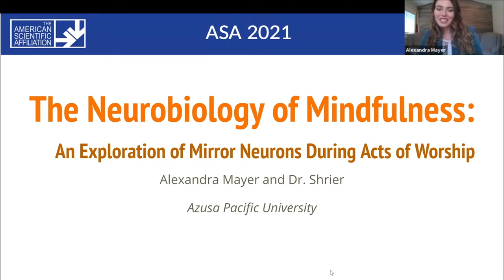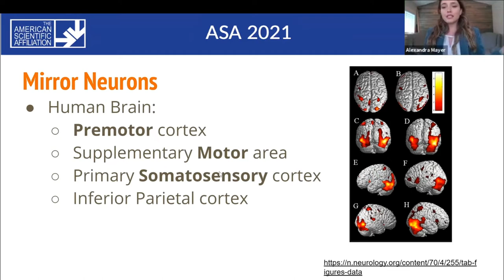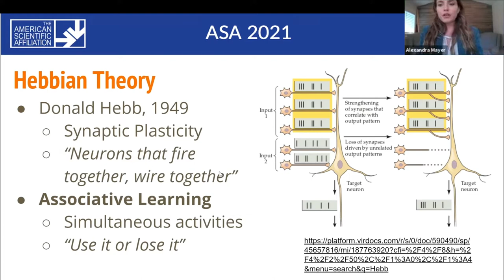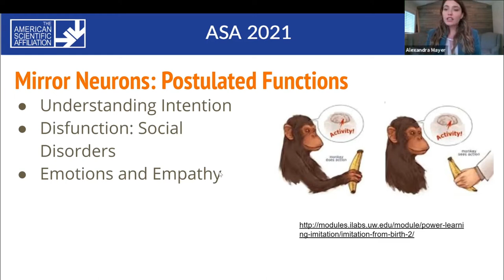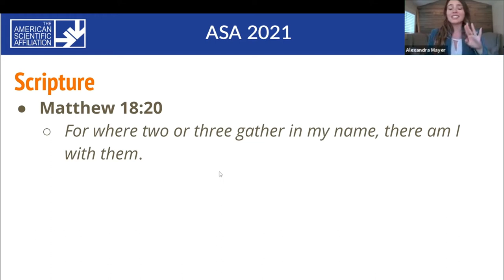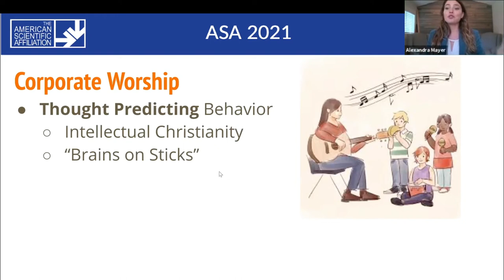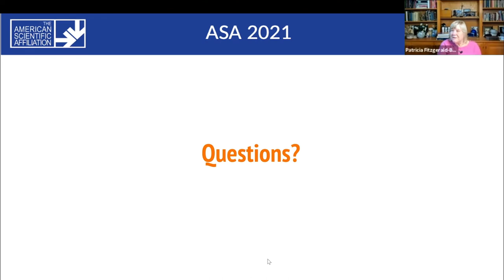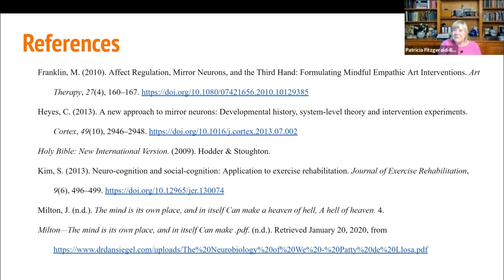Mayer & Shrier, "The Neurobiology of Mindfulness: ... Mirror Neurons during ... Worship" (ASA 2021)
Moderator: Patricia Fitzgerald-Bocarsly
0:00 Intro
0:18 Lecture
16:25 Q&A

ASA 2021 Parallel V.A 3/3
THE NEUROBIOLOGY OF MINDFULNESS: AN EXPLORATION OF MIRROR NEURONS DURING ACTS OF WORSHIP
Alexandra Mayer, Student; and Cahleen Shrier, Professor
Department of Biology and Chemistry, Azusa Pacific University, CA

The discovery of a distinct class of neurons that united sensory and motor information in the F5 ventral premotor area of the macaque monkey began the exploration of neurons’ impact on social cognition. Additionally, this class of neurons, later termed as mirror neurons, was found in the human brain. This class of neurons was seen to be active in the performance of a motor action as well as in the observation of that same action performed by another individual. The action of mirror neurons is explored utilizing modern techniques such as transcranial magnetic stimulation (TMS), MEG, EEG, as well as imaging methods such as fMRI and PET. Several studies have suggested a role in mirror neurons in several social disorders such as autism. Recently, discoveries have been made to link mirror neurons to emotional response as well as the ability to relate well with other individuals. This has led to the exploration of empathy and the relationship to mirror neurons. Studies have suggested that mirror neurons play a significant role in the development of empathetic behaviors, and called for a further investigation into the role of mirror neurons on cognition and emotional psyche.

More recently, an interest in mindfulness and the impact of acts of mindfulness—such as prayer, worship, or meditation—have led to an increase in studies regarding the neurobiological activity in relation to the Theory of Mind. Given the recent discoveries surrounding mirror neurons and their role in empathy and social cognition, a relationship between mirror neurons and the emotional and spiritual response to corporate worship should be explored. The neurobiology of corporate worship has been widely unexplored and provides a union between physical, emotional, and spiritual response. The purpose of this review is to analyze several studies that have begun to explore the relationship between theory of mind, worship, and mirror neurons, as well as serving to propose several directions for future studies.